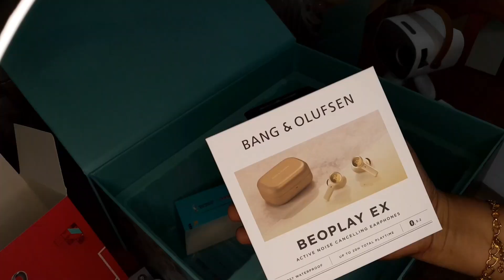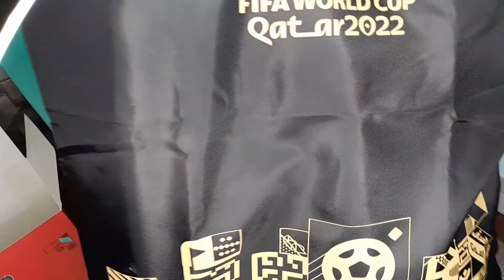ഖത്തറിൽന്ന് Ooreedoo തന്ന ഗിഫ്റ്റ് Qatar Fifa World Cup 2022